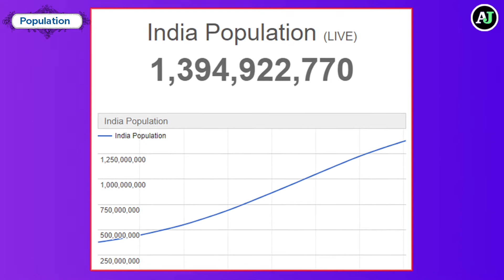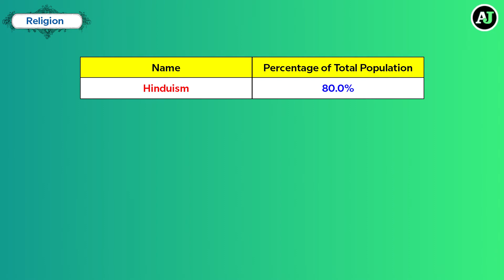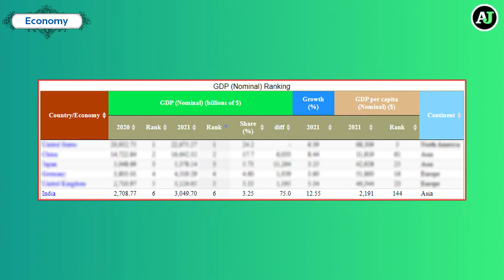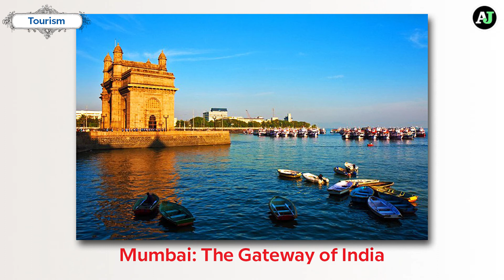History of India | Complete Facts about India | Dilchasp Maloomat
In this video, we will tell you about complete facts about India like, Religion, Population, Languages, Geography, History, Economy and Tourism of china.

languages in india
how many languages in india
religions in india
how pakitan and india got separated
india and pakistan partition

Intro (0:00)
History (0:51)
General Facts (2:41)
Economy (3:42)
Tourism (3:52)